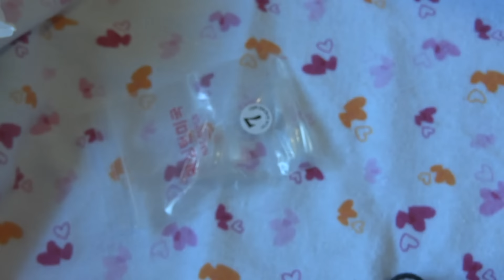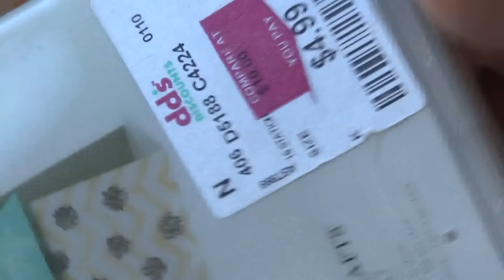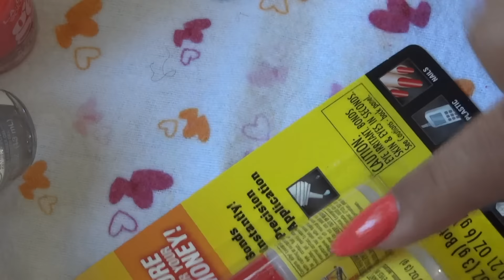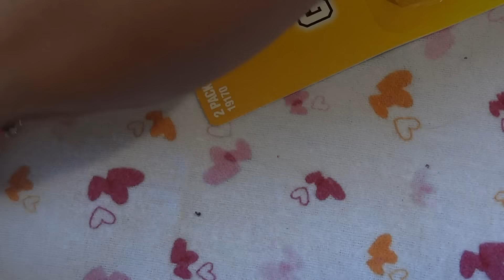HAUL!!! COMPRAS ACUMULADAS!!!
Hola, aqui les dejo estas compras espero les gusten!!
Yasaben si tienen alguna pregunta dejenme saver!